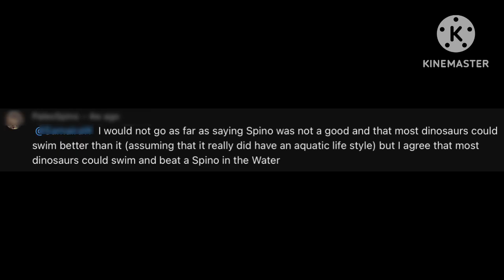Spinosaurus VS T. rex | 100 Subscriber Special